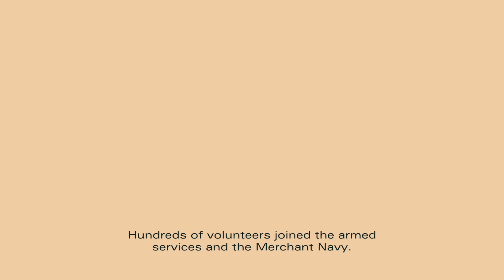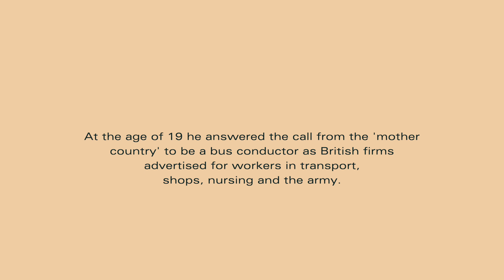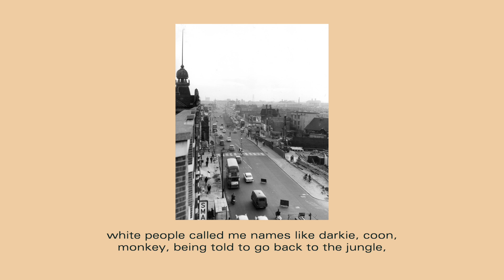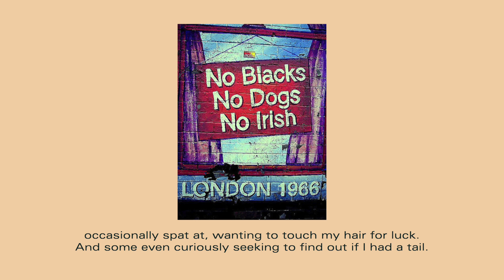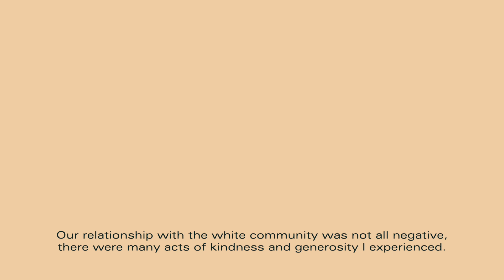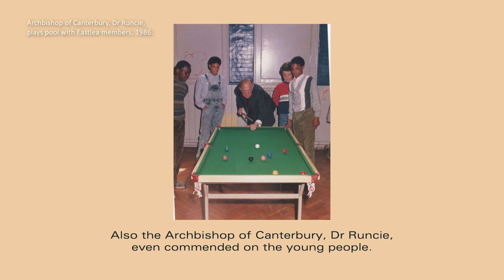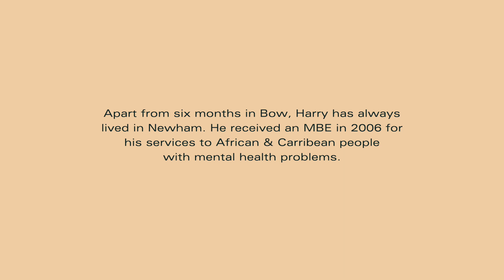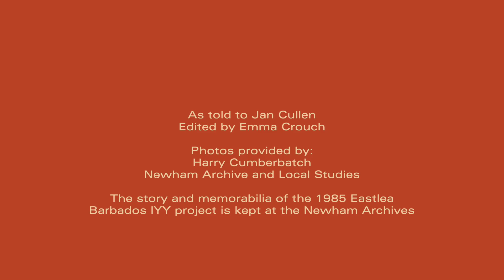Harry Cumberbatch MBE - Making a Home in Newham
As part of Newham Heritage month, Harry discusses his memories of moving from Barbados to the UK in the 60s, and making a home in Newham.